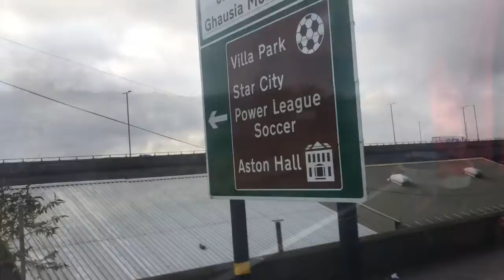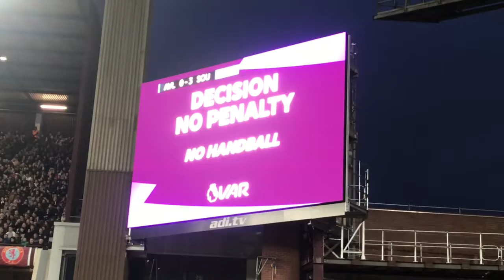ASTON VILLA VS SOUTHAMPTON-2019/20 Premier League Season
Watch how SaintsFC beat AVFC by 3 goals to 1

We are getting better COYR